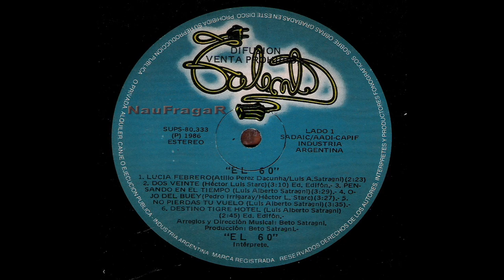EL 60 - EL 60 (1987)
Esta banda estaba integrada por Juan Haymes (ex Riff) en voces, Fernando Marrone en batería, Beto Satragni en teclas y bajo y Hector Starc en guitarra. Fue grabado en 1986.

Temas:
1 - Lucía Febrero - 00:00
2 - Dos Veinte - 02:28
3 - Pensando en el Tiempo - 05:35
4 - Ojo del Buey - 09:09
5 - No Pierdas tu Vuelo - 12:41
6 - Destino Tigre Hotel - 16:32
7 - Es un Ser Superior - 19:18
8 - Sol de Sueños - 23:34
9 - Amor Lunático - 27:25
10 - Tengo que Hacerlo - 31:43